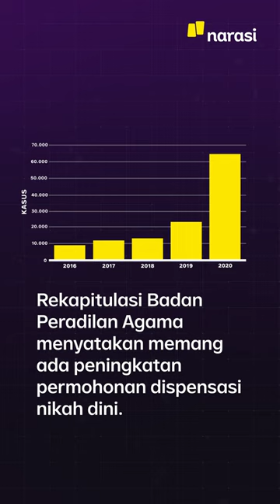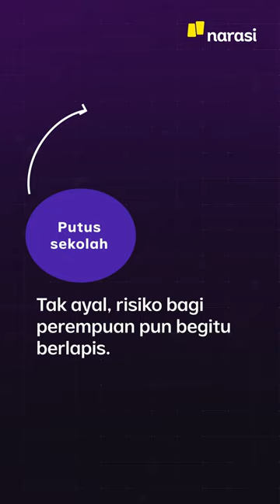Pernikahan Dini: Bukan Sekadar Cintanya yang Terlarang | Narasi Daily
Pemerintah boleh saja menaikkan batasan minimal usia untuk menikah menjadi 19 tahun bagi laki-laki dan perempuan untuk mencegah pernikahan dini.

Namun, dalam aturan itu pula, terdapat poin dispensasi yang membuat pernikahan dini masih saja marak.

Lalu, siapa pihak yang paling dirugikan dari maraknya pernikahan dini seperti ini?

(Narasi)